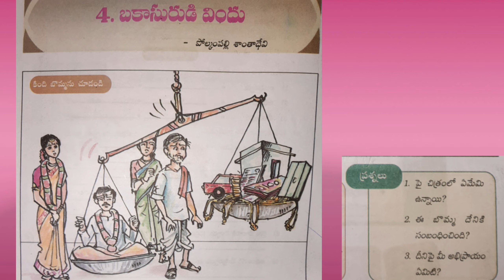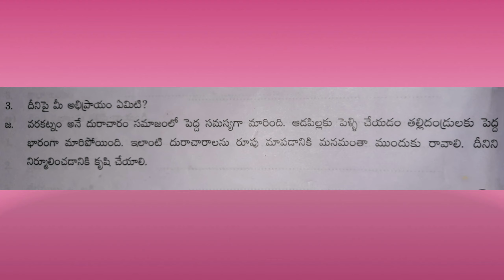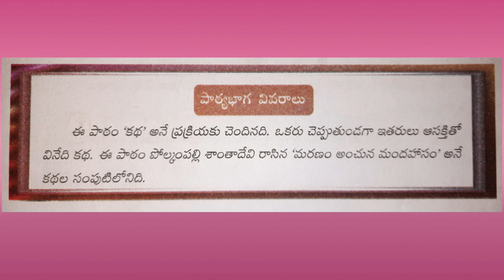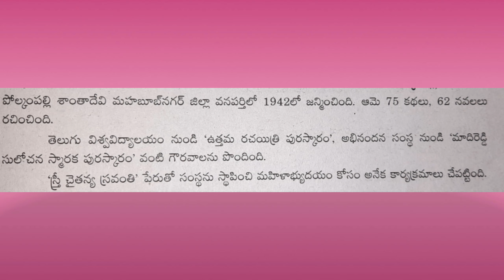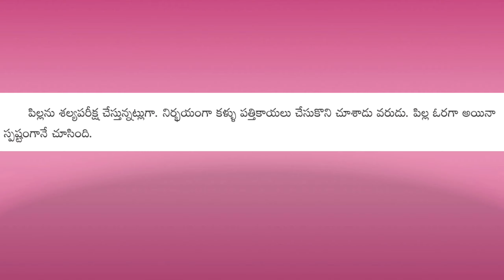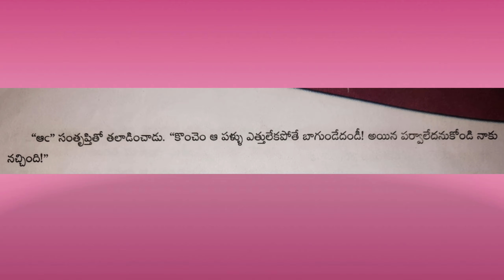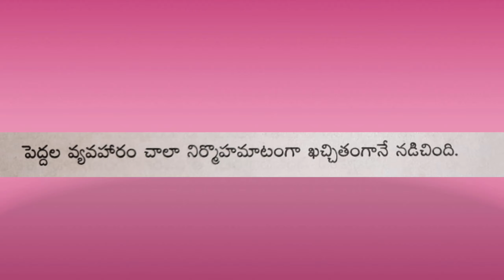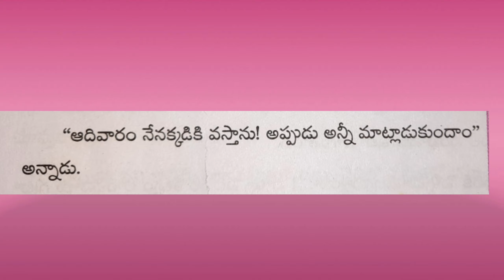4.బకాసురుడి విందు (part-1) in english and hindi SSC, 10th class Telangana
4.బకాసురుడి విందు (part-1) in english and hindi SSC, 10th class Telangana